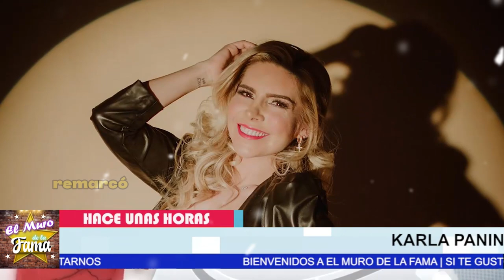🔴😱 Anabel 𝗗𝗘𝗦𝗧𝗔𝗣𝗔 𝗙𝗨𝗘𝗥𝗧𝗘𝗦 𝗦𝗘𝗖𝗥𝗘𝗧𝗢𝗦 De Karla Panini / 𝗧𝗘 𝗖𝗨𝗘𝗡𝗧𝗢 𝗟𝗢𝗦 𝗗𝗘𝗧𝗔𝗟𝗟𝗘𝗦. 🔥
¿Karla Panini 𝗗𝗲𝗺𝗮𝗻𝗱𝗮𝗿á 𝗮 𝗔𝗻𝗮𝗯𝗲𝗹 𝗛𝗲𝗿𝗻á𝗻𝗱𝗲𝘇? Esto dijo tras 𝘀𝗲𝗿 𝗿𝗲𝗹𝗮𝗰𝗶𝗼𝗻𝗮𝗱𝗮 𝗰𝗼𝗻 𝗔𝗿𝘁𝘂𝗿𝗼 𝗕𝗲𝗹𝘁𝗿á𝗻 𝗟𝗲𝘆𝘃𝗮

elmurodelafama

¡ BIENVENIDOS ‼️

Entertainment
Television program
noticias de espectaculos
espectaculos noticias
noticias de la farandula
tv mexicana
Televisa espectaculos
chismes
escandalo de los famosos 2023
farandula 2023
chisme de farandula
karol tamiko
programa hoy
suelta la sopa
polemica
Ventaneando